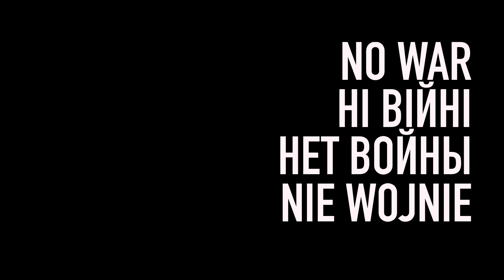Não à guerra